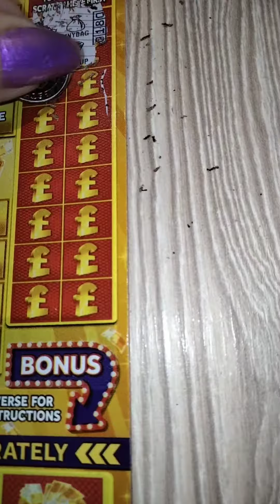Update of extra win. New total £20 spent received £20 back! A break even session.